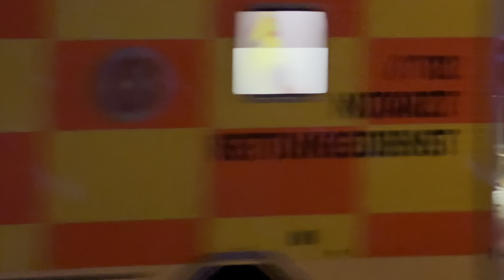(Einsatzfahrten im Schnee) Feuerwehr, Rettungsdienst, Polizei Kreis Plön & Kiel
Hier zu sehen sind Einsatzfahrten im Schnee von Feuerwehr, Rettungsdienst & Polizei im Kreis Plön und in der Landeshauptstadt in Kiel!

0:00-0:47 MLF FF Schellhorn
0:47-1:15 RTW1 RW Preetz
1:15-1:39 RTW1 RW Preetz
1:39-2:14 KDOW FF Preetz
2:14-2:56 LF20 FF Preetz (Bullhorn Gruß)
2:56-3:39 DLK FF Preetz
3:39-4:06 RTW2 RW Preetz
4:06-4:37 NEF RW Preetz
4:37-5:02 R-RTW2 RW Probsteierhagen
5:02-5:30 RTW1 RW Preetz
5:30-5:55 FUSTW SH
5:55-6:21 RTW JUH RW Plön
6:21-6:59 LF20 FF Preetz
6:59-7:36 LF10 FF Preetz
7:36-8:05 RTW3 RW Preetz mit Lichthupe
8:05-8:32 RTW1 RW Preetz
8:32-9:01 NEF RW Preetz
9:01-9:23 ELW1 BF Kiel Hauptwache
9:23-9:58 RTW1 BF Kiel Hauptwache Kiel
9:58-10:06 Alarmlicht Hauptwache
10:06-10:51 HLF2 BF Kiel Hauptwache
10:51-11:18 WLF AB-Gefahrgut
11:18-11:40 R-RTW1 Hauptwache Kiel
11:40-11:52 RTW2 RW Kappeln